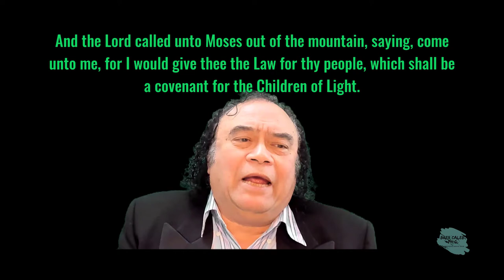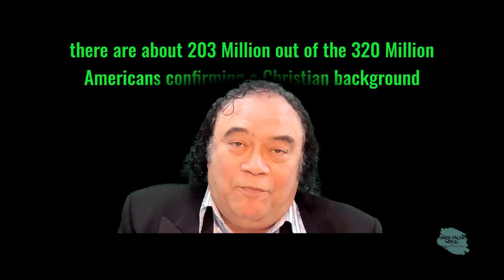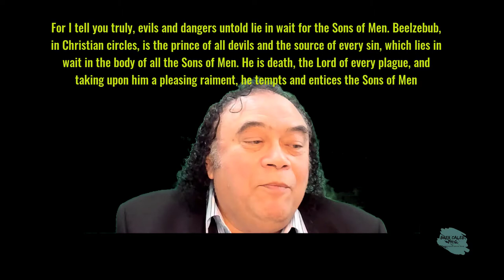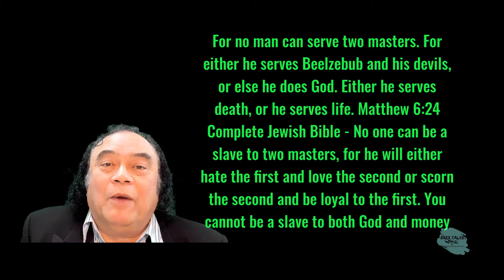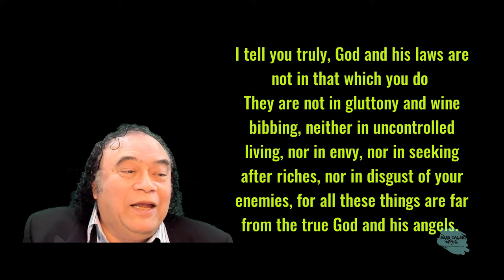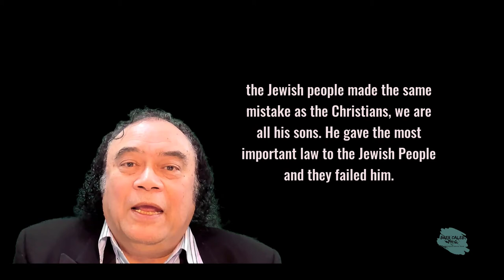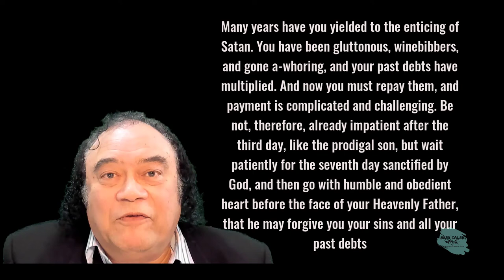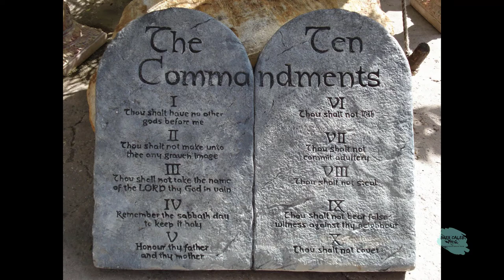My Sambal Oelek Sandwich after a Relentless Lack of Remorse-Restorative Justice-35 Brer Caleb PhD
Crossroads of Conviction vs. Opinion-Was Jesus a Christian-Restorative Justice.35
As a kid coming out of the orphanage after seven-year. I got the full treatment of obedience. Since my Dad remarried after the death of my Mom. My new parents both had done the second world war treatment. My Dad in Europe and she an Indonesian prison camp, resulting in that if we kids did something unbecoming, we got punished. Sitting in the corner was the least of our problems, sitting in the corner while almost kneeling, without moving was another chore.

My best experience was when I ate a cookie or something else not allowed without permission, I got the special treatment. To empty three bottles of lemonade all at once, or to eat a whole pie so I would not enjoy it anymore. The best one was to eat a sandwich with Sambal Oelek.

Today as I made myself a sandwich, I noticed the bottle was almost empty, so I just put it nice and thick on my sandwich with a cup of coffee. Enjoying it nice and slowly, remembering the punishment that was my delight, about fifty-seven years ago.

And the Lord called unto Moses out of the mountain, saying, come unto me, for I would give thee the Law for thy people, which shall be a covenant for the Children of Light.

The Dead Sea scrolls and Reflection
In the final month of 2020, can we reflect on all we learned about ourselves this year? Taken together, the journey to self-acceptance begins with Reflection. This act is a state of understanding and recognizing one's abilities and limitations. Did you discover the quality of your personality particularly helpful in coping with all the uncertainty this year? What new hobby or skill did you develop?

Changing a sentence or changing who you are as a person is out of the ordinary. We are not just talking about preferences or opinions. Often, the least we can hope for is the friendship by which we can disagree and the civility to interact with each other during a disagreement. The idea is to make us think and understand why we are in a Pandemic situation in Dec 2020.
Why is Culture Important and How Does it Affect People?
What kind of culture do we live in where the United States president acts like a madman, tearing down whatever is possible, and wise men and women standing on the side in support, without the guts to step into the debate? How do these onlookers or enablers be relevant?

Factors naively link us with Culture, predictably Christian in the United States, with 200 Million out of 320 Million acknowledging Christian based convictions. Social patterns, belief systems, values, and ways of living are our society's byproducts. Is Culture influential? Paraphrasing Andre Malraux "Culture is the sum of all forms of art, of love, and thought, which, in centuries, enabled man to be less imprisoned."
Is the Question our Culture?